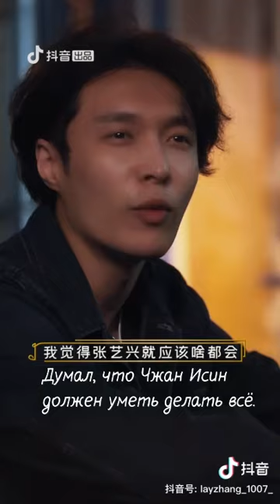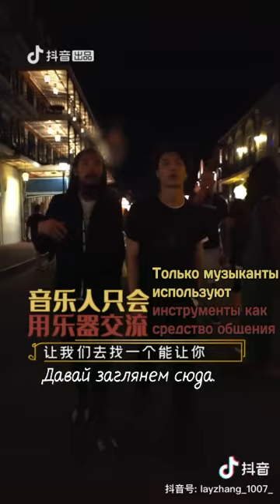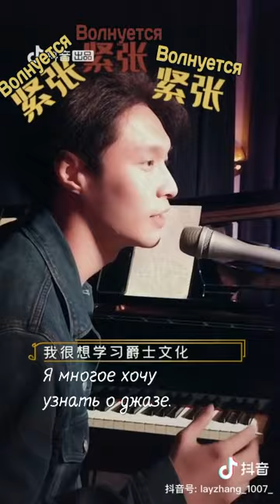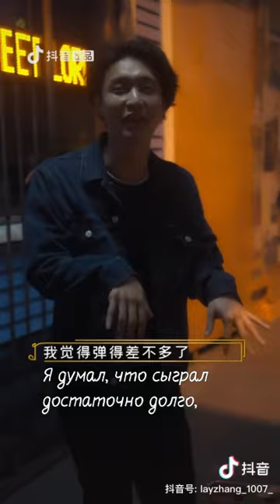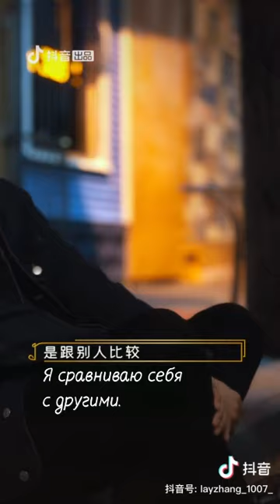「RUS SUB」191212 ZHANG YIXING — REKNOW, ep 04